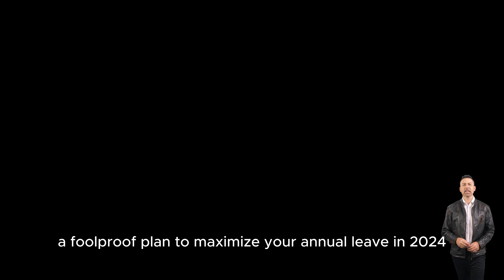Which dates should you book off in 2024 to make 55 days off work in 2024 : explained in 2 minutes 🇬🇧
london travel guide 2023 | The days you need to book off to get 55 days off work in 2024 : explained in 2 minutes 🇬🇧

Whether you're a travel enthusiast, a homebody, or someone looking to strike the perfect work-life balance, we've got tips and tricks to help you maximize those precious days off.

In this video I have explained how to get 55 days off by using the 25 days annual leaves.

If you work in a Monday- Friday job in corporates this serves as a guidance.

Take January 2nd- January 5th for 9 days off

Take March 25th - March 28th & April 2nd - April 5th for 16 days off

Take May 7th May - 10th for 9 days off

Take May 28th May - 31st for 9 days off

Take August 27th - August 30th for 9 days off

Take December 23rd, 24th, 27th, 30th and 31st for 12 days off

25 ANNUAL LEAVE DAYS = 55 DAYS OFF

📍United Kingdom

Forward this video to someone who needs to maximise their annual leave in 2024. Thank me later 🫶🏾